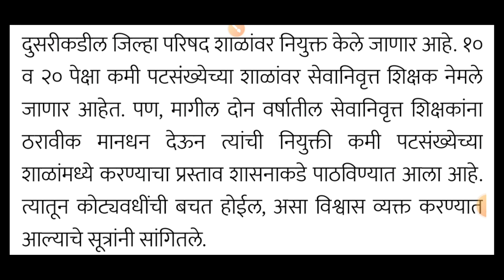राज्यातील कमी पटसंख्येच्या 15 हजार शाळांवर निवृत शिक्षक! शिक्षण आयुक्ताचा शासनाला प्रस्ताव...!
टेलिग्राम ग्रुप वर जॉईन व्हा े

शासन निर्णय
# गव्हर्नमेंट पत्र
# शासनपरिपत्रक
# शासनाचेमहत्त्वपूर्णपरिपत्रक
Dcps/NPSmahite
# शिक्षणसेवक.